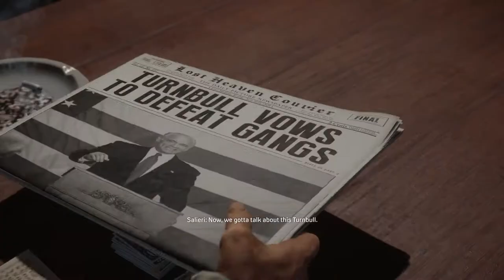MAFIA DEFINITIVE EDITION | Part - 17 | Election Campaign